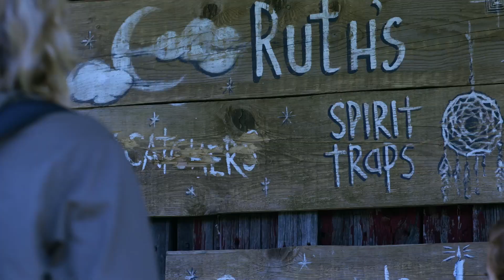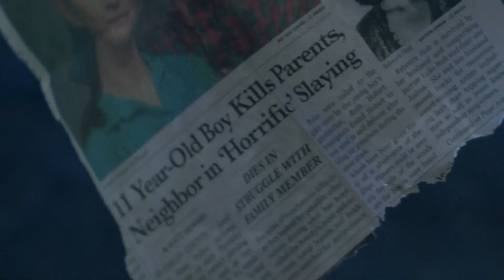Dreamkatcher (2020) - Official Trailer (HD)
Thrills and chills await fans of films like The Babadook and The Curse Of The Weeping Woman as Radha Mitchell, Henry Thomas and scream queen Lin Shaye unite in the tense supernatural tale Dreamkatcher.